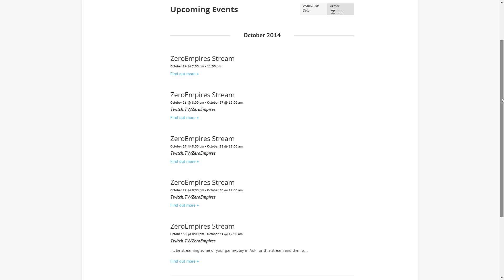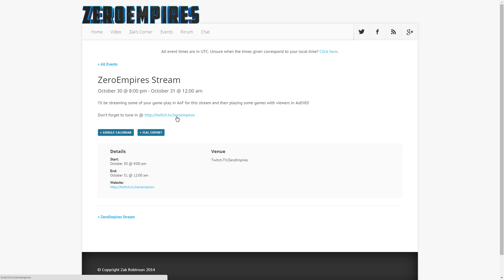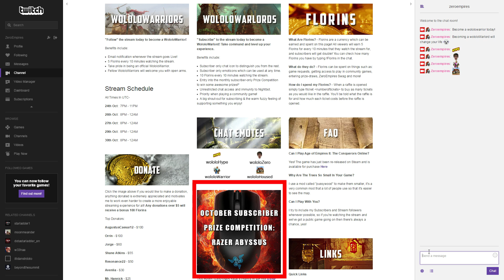Streaming Updates - Awesome Prizes & More!